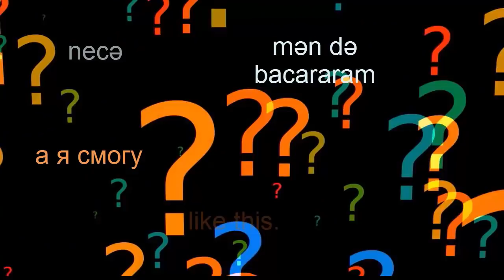Шор гогал Азербайджанская кухня. Shor qoğal Azerbaycan cuisine#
##Шор гогал -это один из древних мучных изделий которые дошло до наших времен. Много веке назад гогал пекли на раскаленных камнях. А в место начинки.
ингредиенты:
мука 500г
яйцо 2шт
дрожжи 1 чл
молоко 50 мл
соль
начинка:
мука 180 г
зира 1 чл
куркума 1/2 чл
черный молотый перец 1/2 чл
Прослойка:

 «Шор гогал Азербайджанская кухня.Shor qoğal Azerbaycan cuisine» созданное автором по имени lavanda618, публикуется на условиях лицензии Creative Commons С указанием авторства-Некоммерческая-С сохранением условий 4.0 Всемирная.